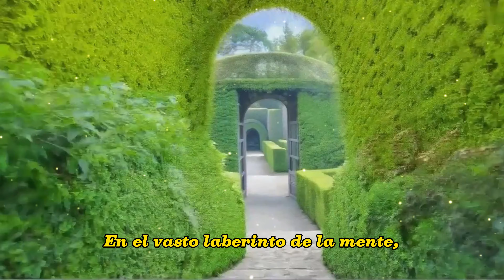ORIGEN DE LOS SUEÑOS PREMONITORIOS. APOLO Y ZEUS 🏛️🔮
🌟 ¿Alguna vez has tenido un sueño que parecía predecir el futuro? Sumérgete en el fascinante mundo de la mitología greco-romana y descubre el origen de los sueños premonitorios con nuestro último vídeo lleno de humor y sabiduría ancestral. 🌙

✨ En este viaje épico, narramos cómo Zeus, el rey de los dioses, otorgó el don de la profecía a su hijo Apolo. Pero cuando Apolo se dejó llevar por el poder, Zeus intervino con una solución ingeniosa: los sueños premonitorios. Aquí exploramos cómo estos sueños cambiaron el destino de dioses y mortales. 🏛️

🔮 Pero la historia no termina ahí. En un giro inesperado, Zeus decide devolver los poderes proféticos a Apolo y crea los sueños engañosos para mantener el equilibrio. ¿Quieres saber cómo esto afectó el panteón olímpico y a nosotros, los simples mortales? ¡Mira nuestro vídeo para una revelación divina! 🎭

📚 Perfecto para aficionados a la mitología, soñadores y cualquiera que busque una aventura mítica con una sonrisa. ¡No te pierdas esta odisea mágica que te hará cuestionar la realidad y soñar con posibilidades infinitas!

¡Tu apoyo nos ayuda a seguir creando vídeos que iluminan y entretienen!